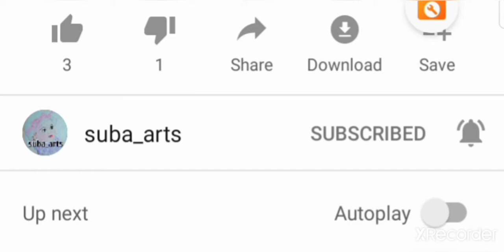Nayanthara colour pencil drawing video step by step/ how to draw a actress Nayanthara#nayanthara dra